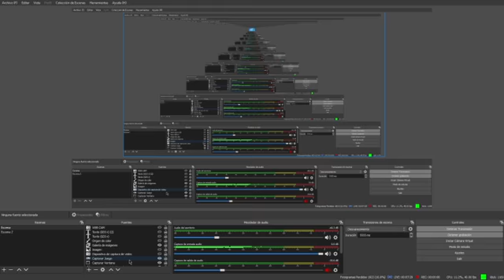GANO solo a RIFLE de STARK.